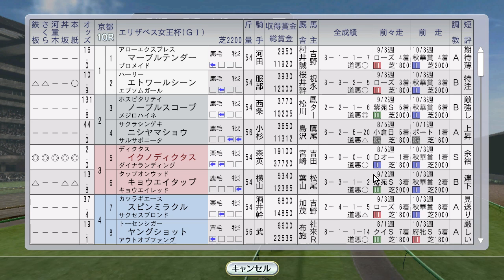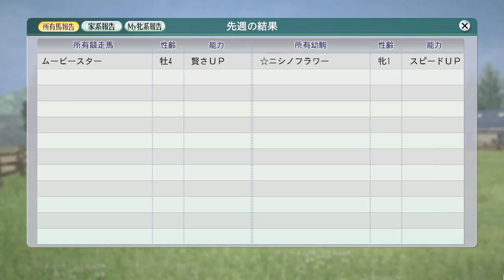【Winning Post 8 2016】イクノディクタス＆サンドピアリスのエリザベス女王杯 1990年11月2週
（前）1990年11月1週 スーパークリークのメルボルンC、スカーレットブーケデビュー ：